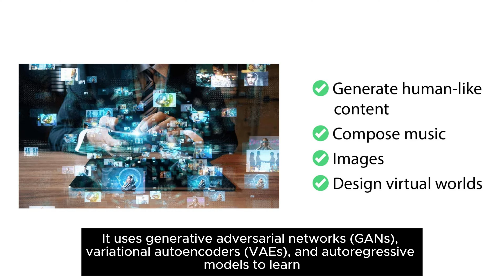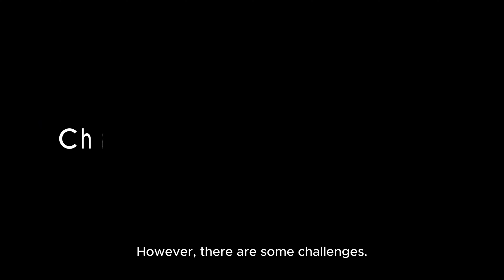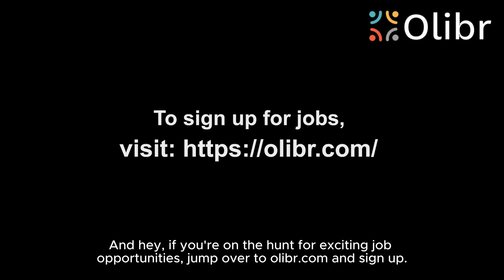GENERATIVE AI VS PREDICTIVE AI: WHAT’S THE DIFFERENCE?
These advanced AI models serve different purposes and offer unique advantages to businesses. Generative AI helps businesses generate unique ideas and drive innovation in the form of data. But how do you choose which AI will be the right fit for your business objectives? By going through this video, you can decide which technology is best for your organization.

Sign up with Olibr now and explore exciting job opportunities.